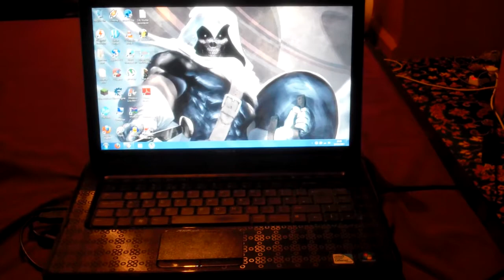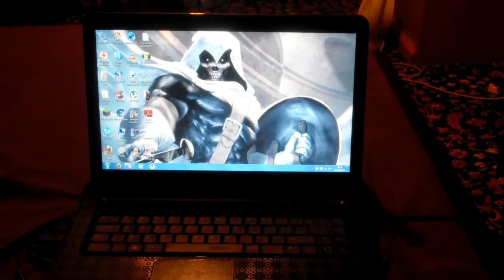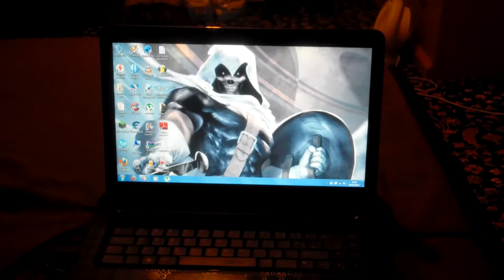Vblog 18/3/13 SSSSSSSSSSSSSSS